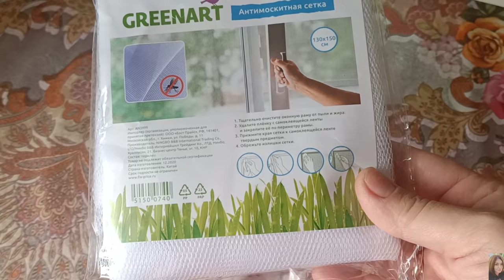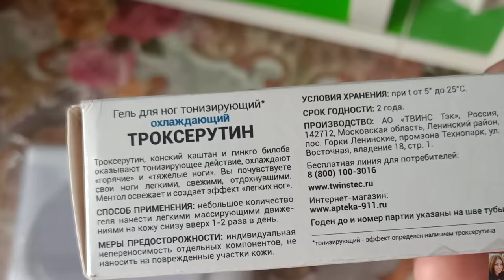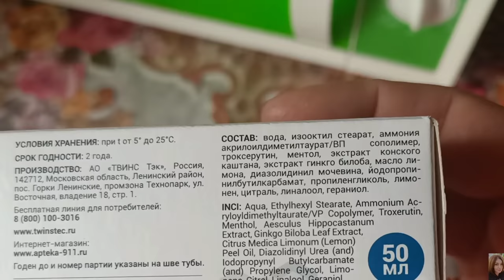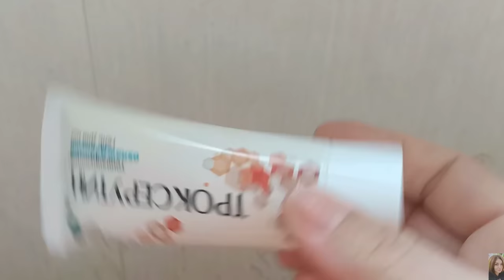VLOG: МЕНЯЮ СЕТКУ НА ОКНО-КОТ НЕГОДЯЙ/ПОКУПКИ МАГНИТ КОСМЕТИК-УХОД ЗА СУХИМИ ПОВРЕЖДЁННЫМИ ВОЛОСАМИ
ВСЕМ ПРИВЕТ!!!
В этом видео вместе с вами поменяем сетку на окно, покажу простой и удобный способ. Покупки магнит косметик-протестируем новый уход за волосами, уход за поврежденными сухими волосами. Снова на пруд-жара, воздушные шары😍